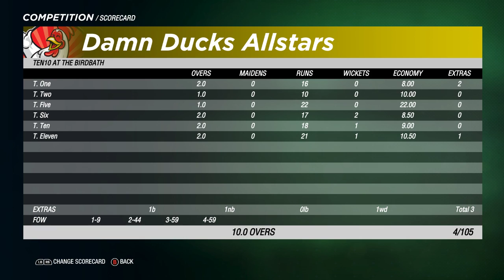MCL 05 - Allstars League - Game 30 - Revenant Ravens vs Damn Ducks